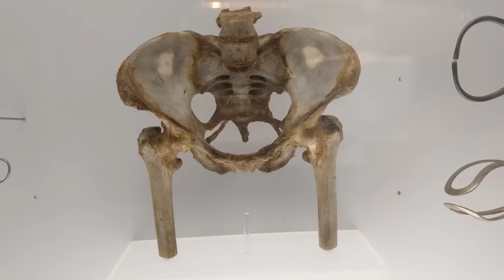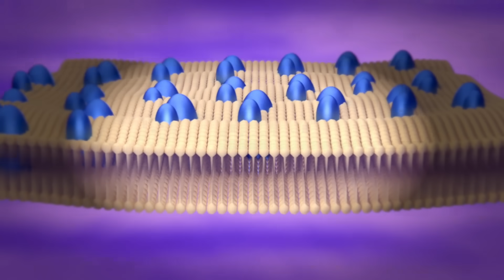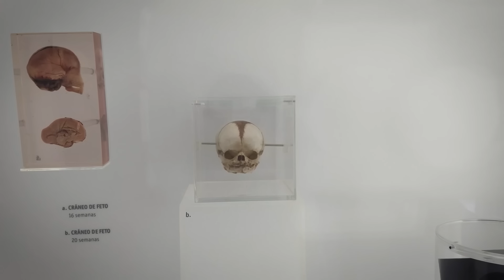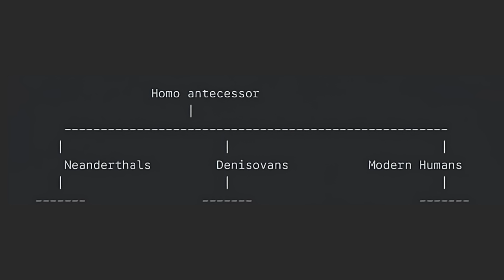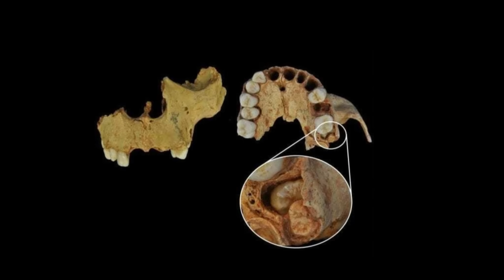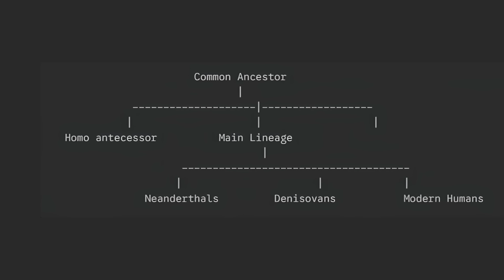Protein Structure of Homo Antecessor Finally Sequenced With Shocking Results!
This is the fascinating story of Homo antecessor, one of the most enigmatic members of our extended human family!  For years, this ancient hominin has been a shadowy figure in our evolutionary past, but now, groundbreaking research using ancient protein analysis is bringing Homo antecessor into sharper focus.

This video explores the incredible discovery that is rewriting our understanding of human origins. We journey back 800,000 years to Gran Dolina, Spain, to uncover the secrets held within a single molar tooth.  Learn how scientists are using revolutionary proteomics techniques to analyze ancient proteins, pushing beyond the limits of DNA to reveal the evolutionary relationships of Homo antecessor.

Was Homo antecessor the last common ancestor of Neanderthals, Denisovans, and Homo sapiens?  Discover the compelling protein evidence that suggests this pivotal role in our lineage and witness how this "landmark paper" is transforming paleoanthropology.  We'll delve into the background of human evolution, the limitations of ancient DNA, and the exciting potential of proteomics to unlock even deeper mysteries of our past.

Join us as we unearth the ghost lineage of Homo antecessor and explore the protein revolution that is illuminating our ancient family tree!